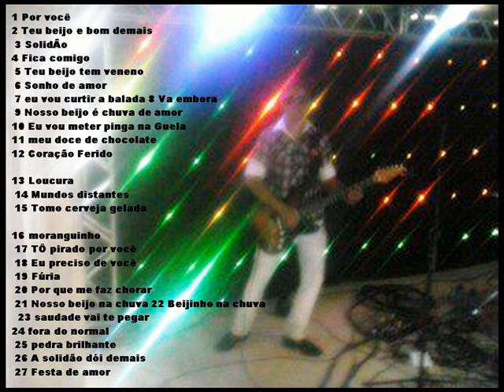Reinaldo Gonçalves-Fica Comigo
1 Por você / 2 Teu beijo é bÃo demais/ 3 SolidÃo / 4 Fica comigo/ 5 Teu beijo tem veneno/ 6 So
nho de amor/ 7 eu vou curtir a balada / 8 Va embora / 9 Nosso beijo é chuva de amor/
10 Eu vou meter pinga na Guela /11 meu doce de chocolate / 12 Coração Ferido /
13 Loucura / 14 Mundos distantes / 15 Tomo cerveja gelada /
16 moranguinho / 17 TÔ pirado por você / 18 Eu preciso de você
/ 19 Fúria/ [ 20 Por que me faz chorar] 21 Nosso beijo na chuva/ 22 Beijinho na chuva / 23 saudade vai te pegar/ 24 fora do normal / 25 pedra brilhante / 26 A solidão dói demais/ 27 Festa de amor/

28 Luz da minha vida /29 Quero um novo amor/ 30 Amar/ 31 CORAÇÃO VAZIO/ 32 AMAR
33amo voce/ 34 estrela guia / 35 PERFUME DE JASMIM

Autor compositor
MÚSICAS INÉDITAS REINALDO GONÇALVES
confira no YOUTUBE